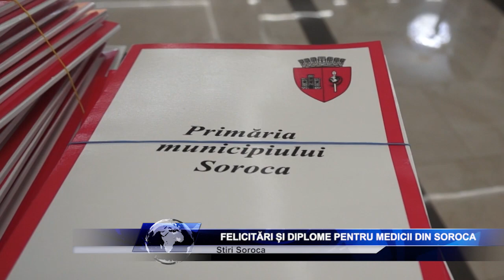FELICITĂRI ȘI DIPLOME PENTRU MEDICII DIN SOROCA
La Soroca a devenit deja o tradiție ca în fiecare an, de Ziua Lucrătorului Medical și a Farmacistului, eroii în halate albe să primească diplome din partea conducerii raionului și a municipiului. Anul acesta de diplome s-au învrednicit circa 80 de lucrători medicali.